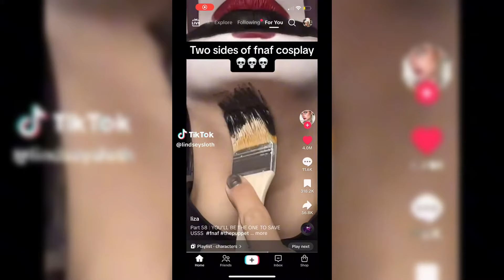FNAF Cosplay TikTok Compilation #2